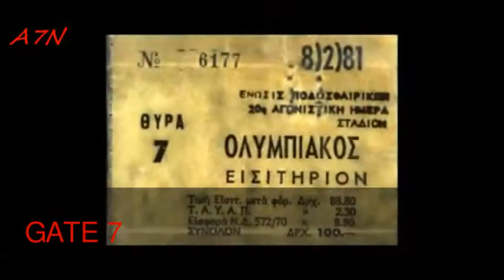G A T E 7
Ο ΛΑΟΣ ΤΟΥ ΘΡΥΛΟΥ ΣΤΟΝ ΝΑΟ!